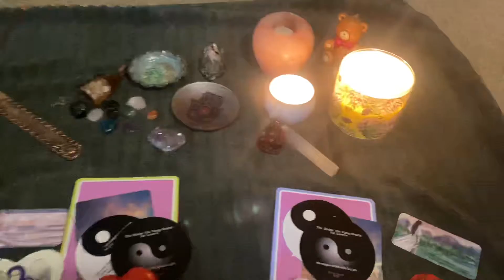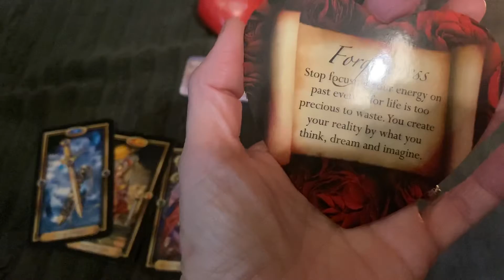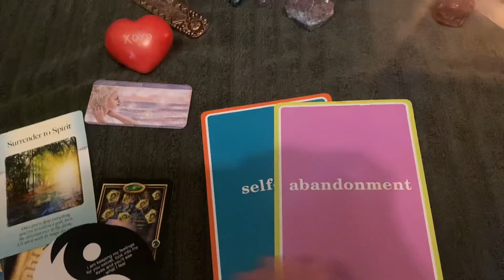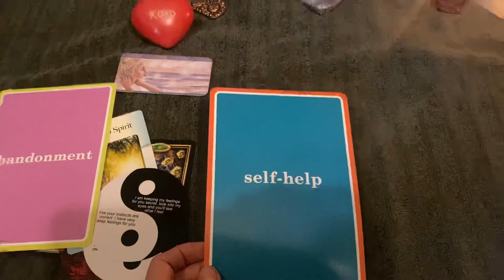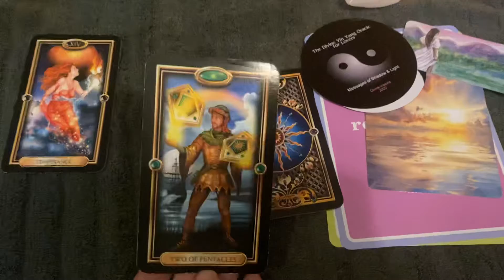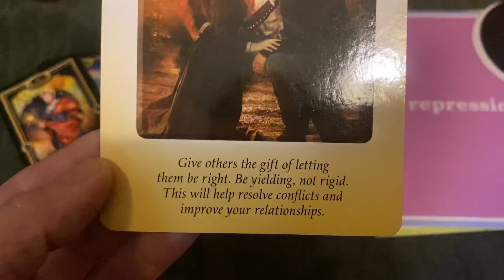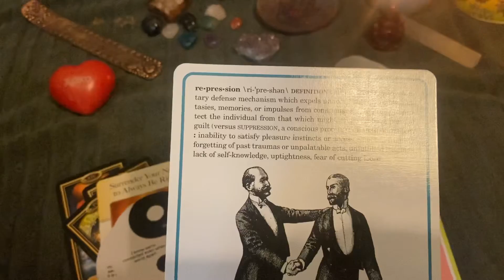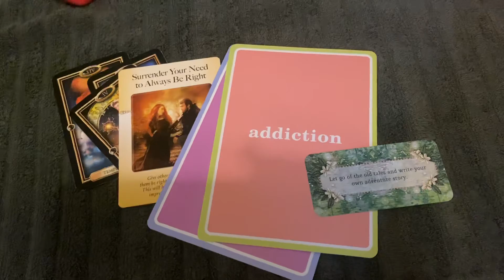Tarot read, Separation/Challenge in relationship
Pike a pile - TF/Soulmate/Karmic in a desperation or challenge